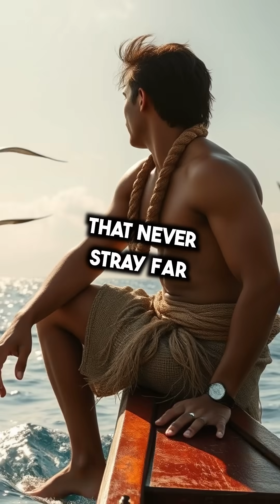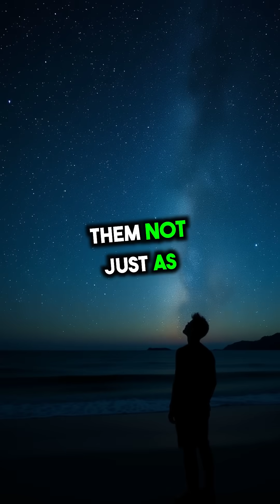How Ancient Polynesian Wayfinders Navigated Thousands of Miles Without GPS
Discover the incredible navigation skills of ancient Polynesian Wayfinders who crossed vast oceans using only stars, ocean swells, and seabirds. Learn how master navigator Mau Piailug revived these ancient techniques and why this tradition challenges the idea of accidental exploration. Watch to uncover the secrets of wayfinding and how ancient wisdom can change our connection with nature.